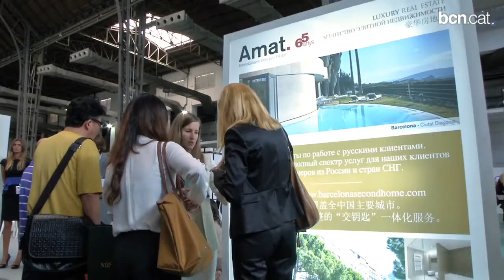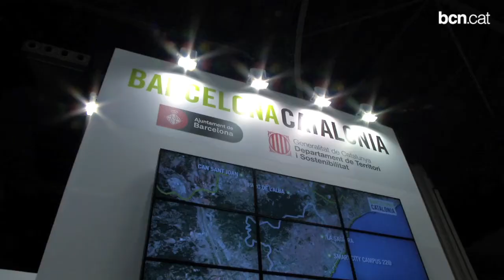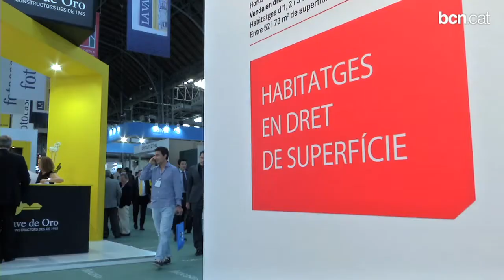El Barcelona Meeting Point mira enguany cap a la Xina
Per primera vegada, la 17a edició crea un espai per promoure la inversió provinent del país asiàtic, molt atret per Catalunya i especialment per Barcelona.